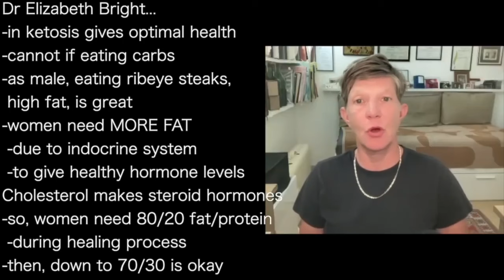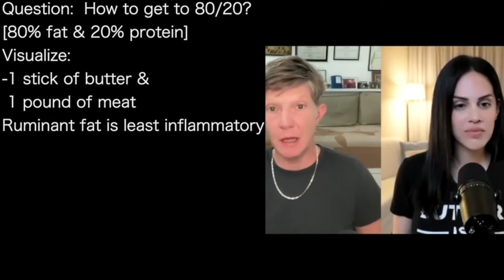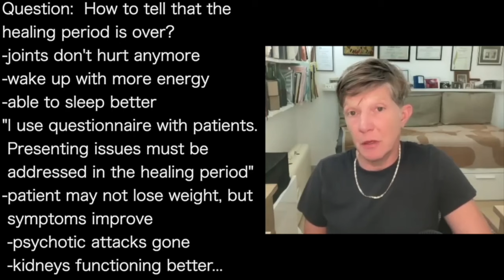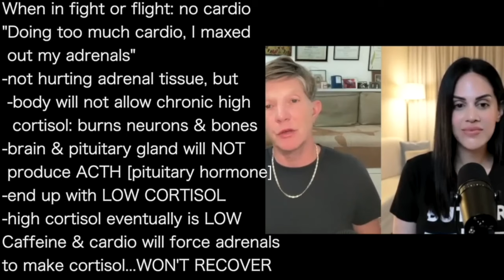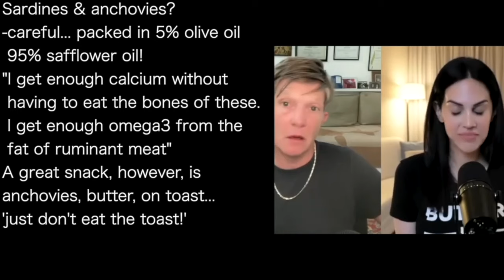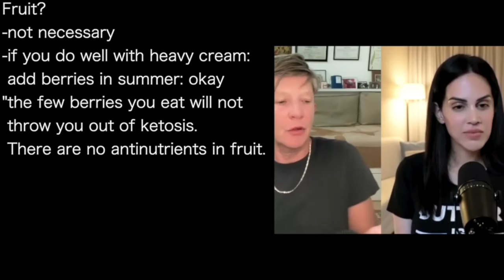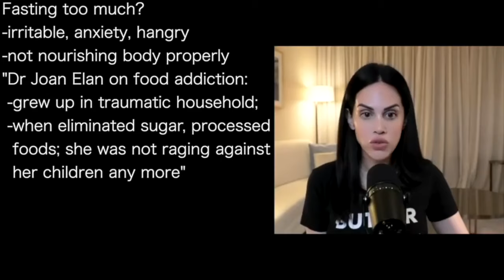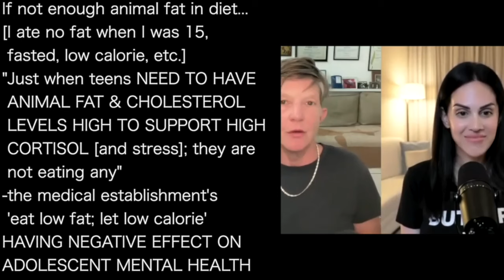ELIZABETH BRIGHT | LOW T or THYROID? Due to LOW FAT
presents episode 1598|  Dr ELIZABETH BRIGHT